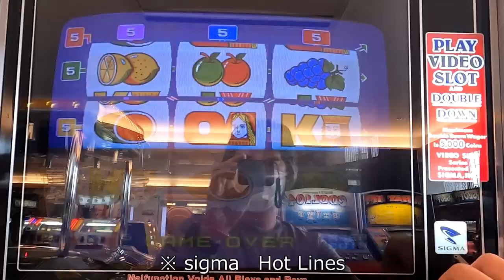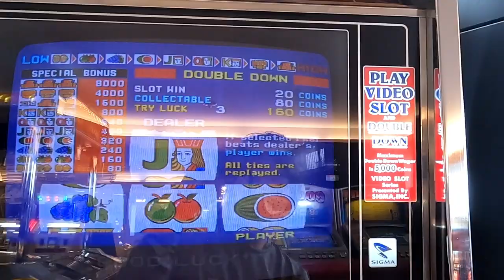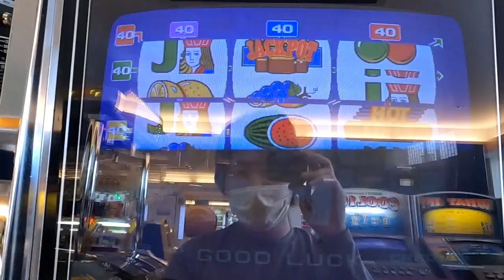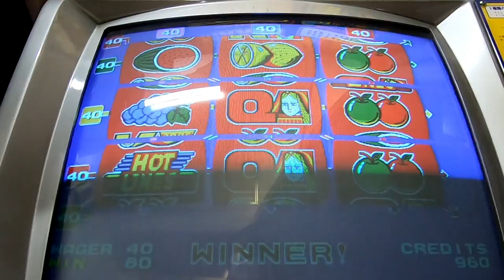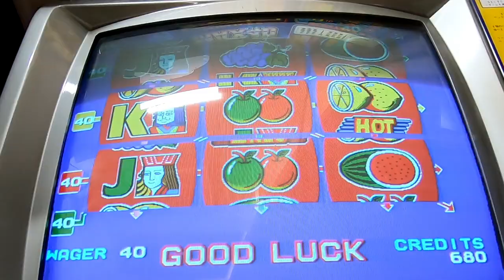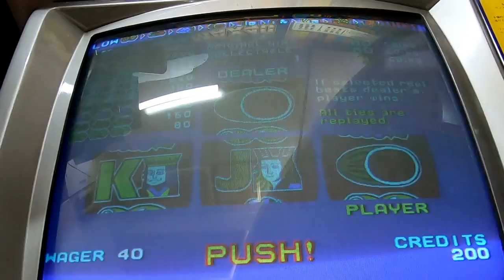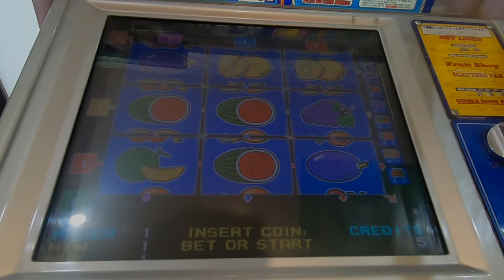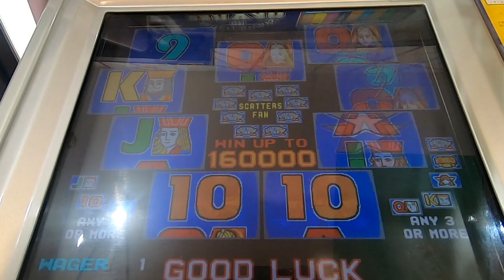【メダルゲーム】Hot Linesをプレイしてみた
熱いラインたちが特徴（？）のビデオスロットを適当にプレイ　上2つのシンボルがミックスされたAny配当がアツいのかな　単独筐体、Multi MAX40筐体ともに絶滅危惧種のはず　プレイはお早めに

撮影場所　三重県某所と都内某所と忘れた

sigma　Hot Lines